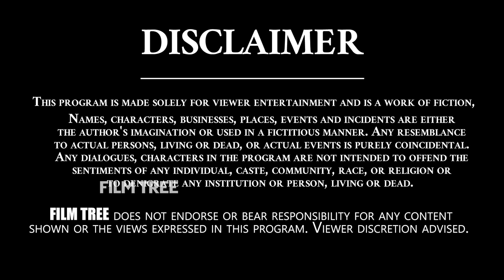Writer Rajesh Manduri Sensational Comments On Koratala Siva And Chiranjeevi | Acharya movie | FT